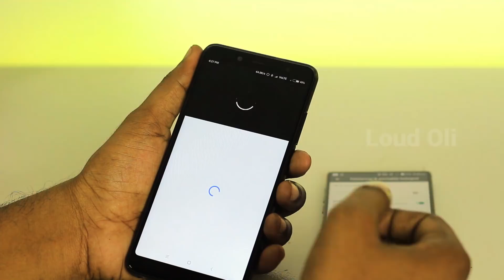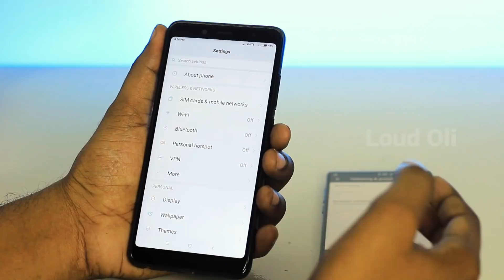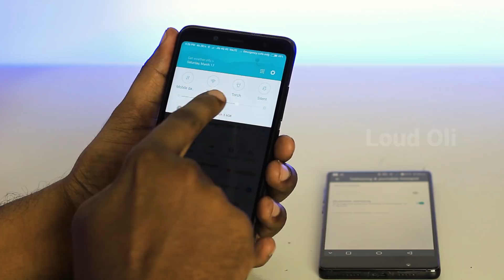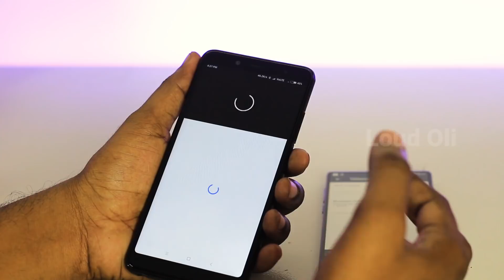How To Share Internet via Bluetooth in android Mobile in Tamil - loud Oli Tech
BLUETOOTH மூலமாக  INTERNET SHARING சாத்தியமா ?

what is bluetooth tethering in tamil
How to use bluetooth tethering in mobile in tamil
bluetooth tethering vs wifi hotspot
bluetooth tethering advantages
Get Connected Here: